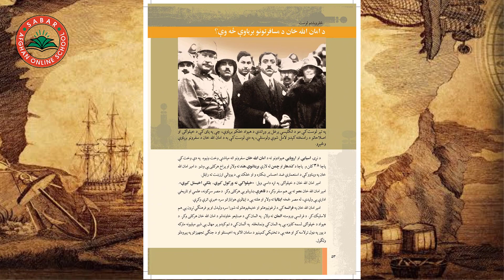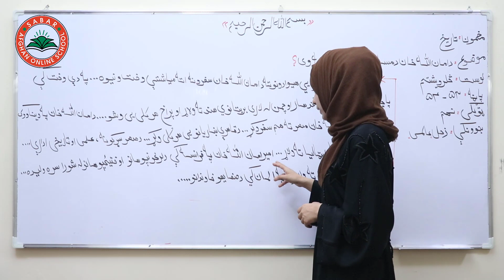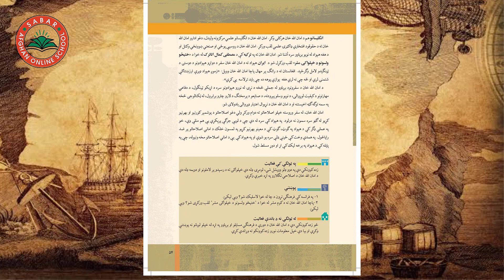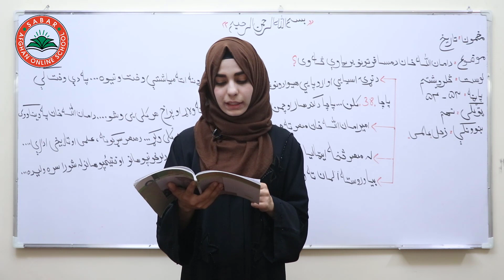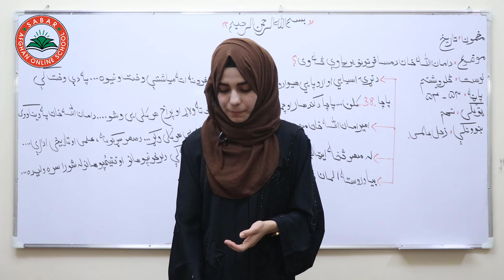د امان الله خان مسافرتونه - د نهم صنف تاریخ | History Class 9 - Lesson 24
د امان الله خان مسافرتونه   ,
سفرهای امان الله خان ,

Class 9 - History  | Travels of Amanullah Khan - Lesson  24,

Class 9  _ Lesson  24 -  History  book  / لوست 24 -  د تاریخ  کتاب _   نهم  ټولګی